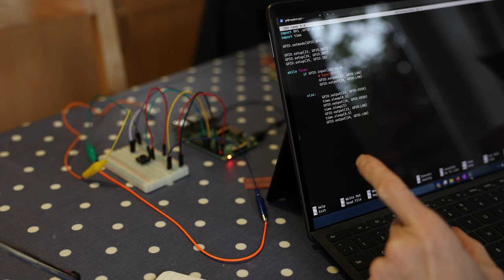Light up my neurones (vlog)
I wonder if I could make a model with LED wires to better demonstrate neurone tracts in the nervous system.